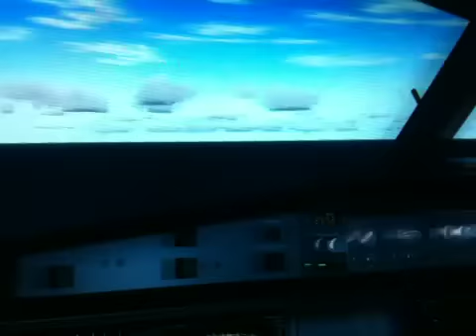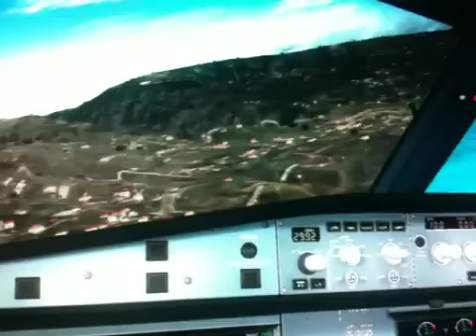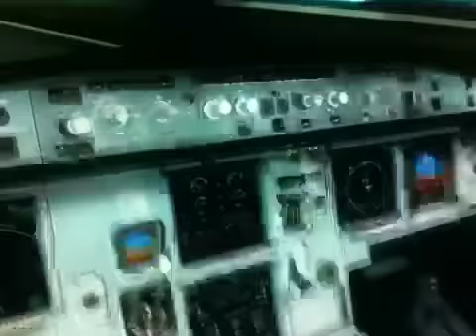Landing at LPMA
Airbus a320